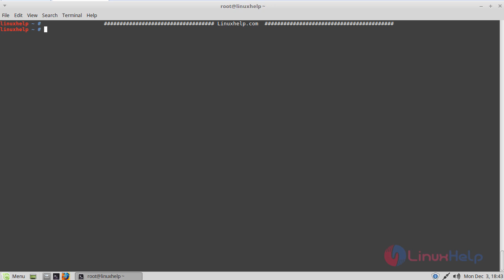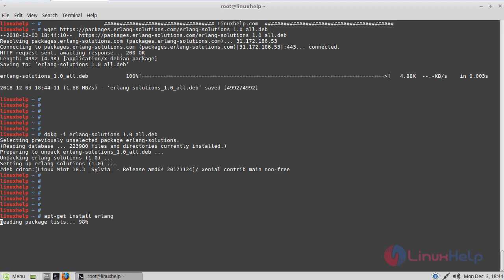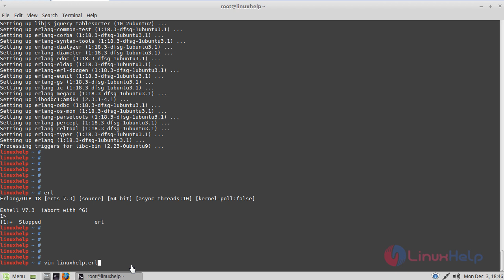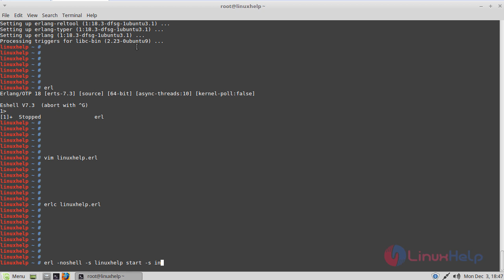How To Install Erlang on Linux Mint 18.03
This video covers the method to install Erlang on Linux Mint 18.03.  Erlang is a programming language used to build massively scalable soft real-time systems with requirements for high availability.